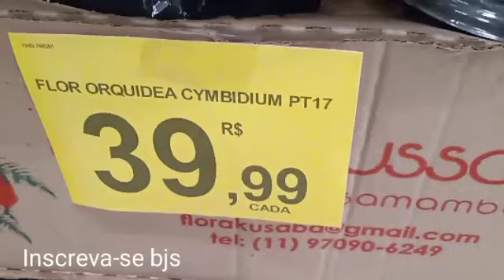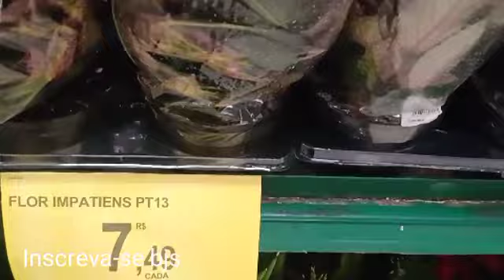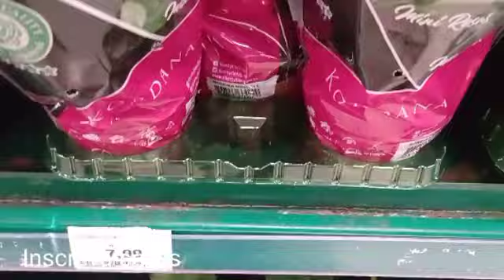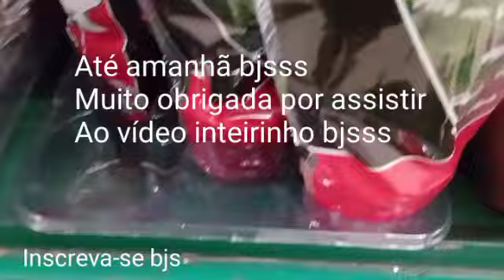SUPERMERCADO CARREFOUR 1:Parte Pirelli S/André 22,99 Orquídeas Dia Internacional das mulher